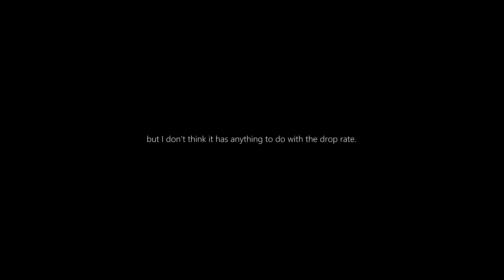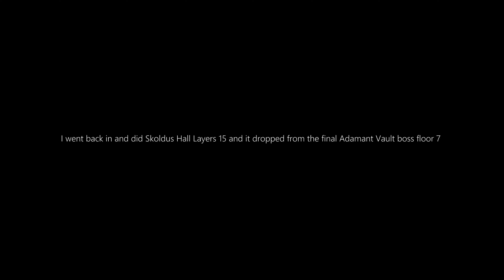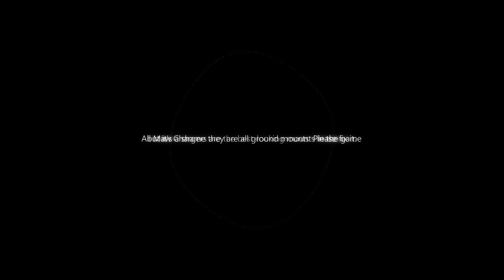Sturdy Silver Mawrat Harness Mount and Gilded Twin-Scythe Shoulders from Torghast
lOOt-Dragonflight Patch 10.2.5-Sturdy Silver Mawrat Harness Mount and Gilded Twin-Scythe Shoulders

Dragonflight Patch 10.2.5, Seeds of Renewal

Sturdy Silver Mawrat Harness Mount
and Gilded Twin-Scythe Shoulders Transmog from Torghast

(Torghast TIPS!) NEW Players!!! You still need to do a bit of Shadowlands content to unlock Torghast.

(Tip) Alts get some skip... but try to do this grind on 1 toon first.

(Torghast TIPS!) The Box of Many Things (talent/buff) can help a lot,
but I don't think it has anything to do with the drop rate.

(Torghast TIPS!) Unlocking Rune-Locked Vaults / light blink = the order 4, 3, 2, and 1

According to Wowhead, it only drops: Torghast Layers 13 or higher
from both the floor 5 boss and Adamant Vault boss floor 7

Personally, it dropped for me after completing the 6/6 "Flawless Master" Achievement

I went back in and did Skoldus Hall Layers 15
and it dropped from the final Adamant Vault boss floor 7

I also got the Gilded Twin-Scythe Shoulders Transmog

Dear Torghast, Tower of the Damned Entertainment,
All Maw Chargers are the best-looking mounts in the game
but it's a shame they are all ground mounts. Please fix it.

MUSIC Sample : Through the Roof of the World (RPG LOOP Z.RKA EDIT) - Blizzard Entertainment